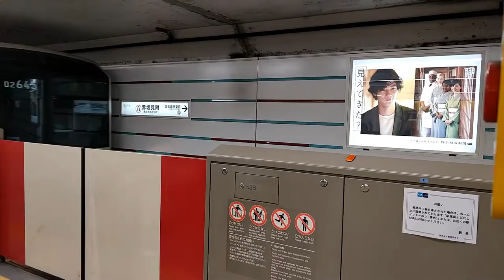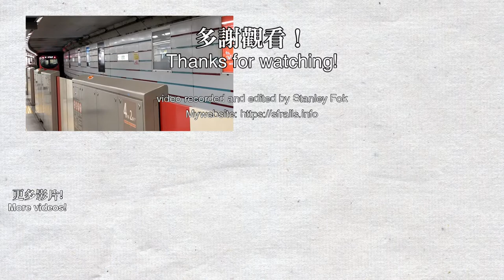🚉 Trains at Akasaka-mitsuke Station of Tokyo Metro Ginza Line & Marunouchi Line 赤坂見附駅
Welcome to Tokyo! I was travelling to Tokyo on 8/9-18. I took my camera out on almost all journey in Japan, enjoy the videos! This is Higashi-mukōjima Station, served by Tobu Skytree Line. The Tobu Railway Museum connects to this station.

Trains in this video: Tokyo Metro 1000 series, 02 series, 2000 series。